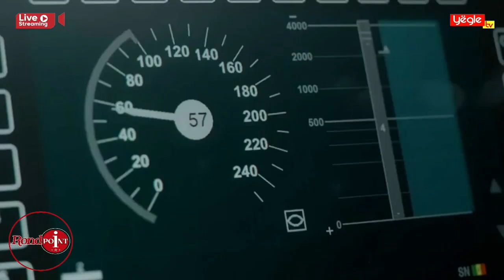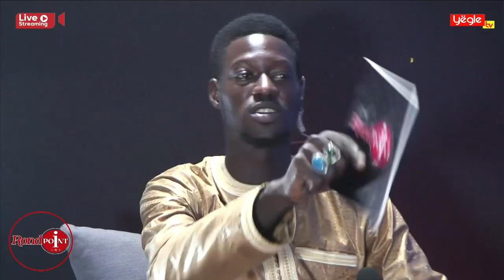🔴DIRECT ROND POINT : INVITE Ousmane SENGHOR